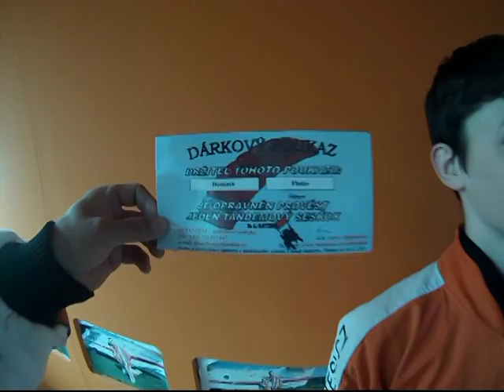Dominik Fiedor - 4500 m JUMP!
Tak jsem dnes nechal vyhodit našeho syna skoro z pěti kilometrů. Žena mi řekla, že jsem nezodpovědný, ale dobrodružství, které není nebezpečné, není dobrodružství :-) Jsem na tebe hrdej synku! Jsi bourák!